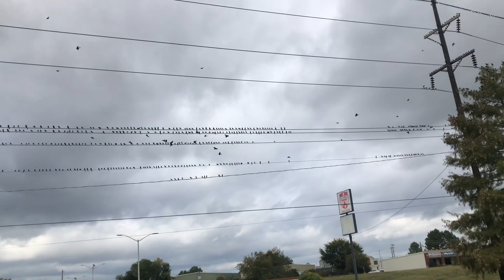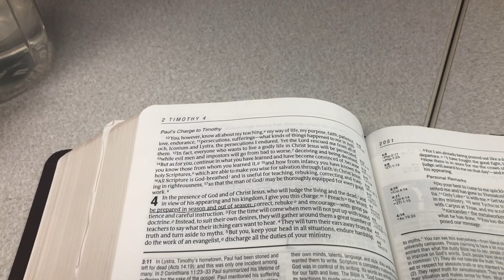OCTOBER - Little Moments of Joy (with encouragement from II Timothy)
October was a delightful month. Branson and Silver Dollar City with my family. Precious animal moments. Filming a podcast with my publisher. And being reminded God's Truth will stand.

So do not be afraid. Fix your eyes on Jesus.